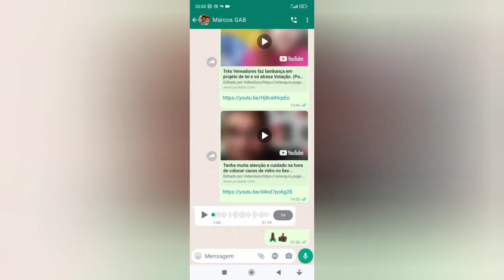Atenção Comunicado importante Para os pais da Creche Francisco Cruz .